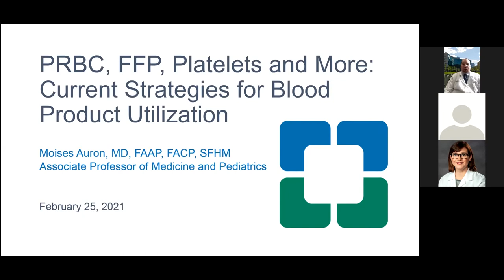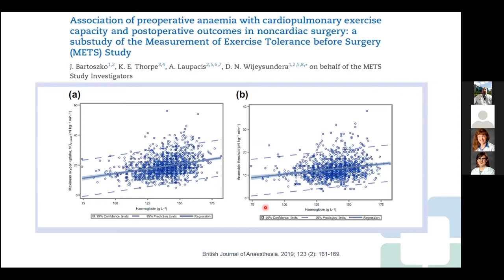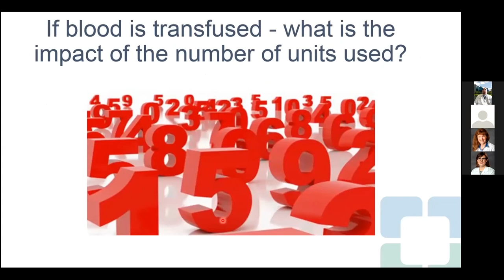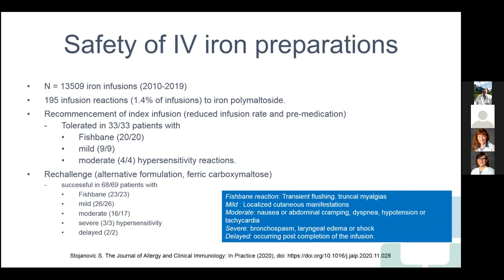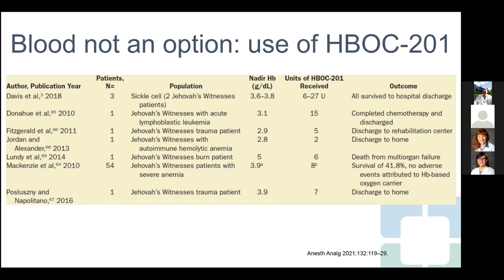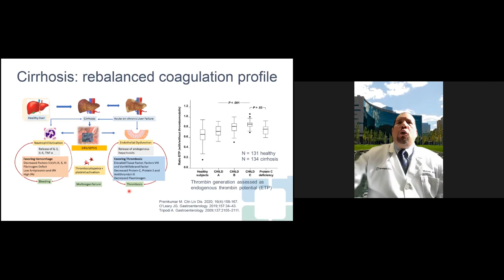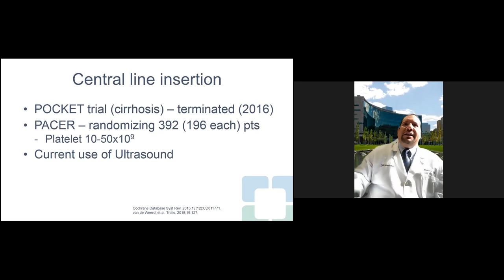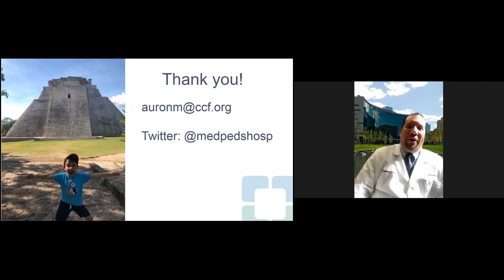‘Evidence for high value transfusion medicine – pRBC, FFP and platelets’, by Dr. Moises Auron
VCUHealth Department of Internal Medicine, Medical Grand Rounds
‘Evidence for high value transfusion medicine – pRBC, FFP and platelets’, presented by Dr. Moises Auron